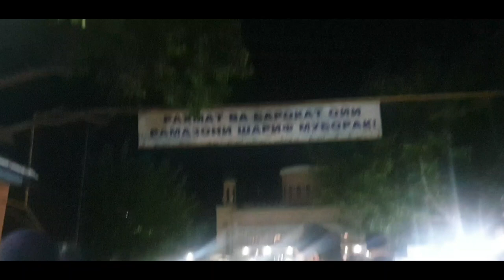Denovda Tarovex Namozi to'rtinchi kun.